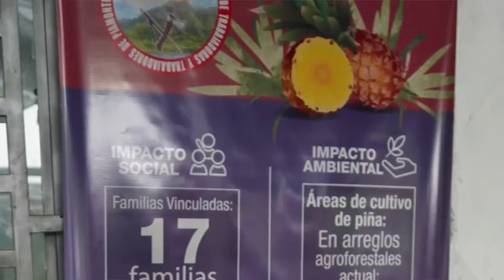Nueva planta de transformación de frutas amazónicas en Piamonte, Cauca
Gracias a la Asociación Municipal de Trabajadores Campesinos de Piamonte - Cauca ASIMTRACAMPIC, el Programa de las Naciones Unidas para el Desarrollo - PNUD y el Instituto Amazónico de Investigaciones Científicas SINCHI, ayer en Piamonte, Cauca, se llevó a cabo la inauguración de la nueva Planta de Transformación de Frutas Amazónicas - ASIMTRACAMPIC.

El evento se desarrolló en el marco del proyecto Amazonía Sostenible para La Paz del programa regional Paisajes Sostenibles de la Amazonía, financiado por el Fondo para el Medio Ambiente Mundial e implementado por el PNUD con apoyo del Instituto SINCHI,  que ha impulsado el manejo forestal comunitario como una alternativa a los impactos provocados por la deforestación y la fragmentación de ecosistemas y que, además, ha generado soluciones de desarrollo local compatibles con el medio ambiente, en territorios priorizados para la construcción de paz.